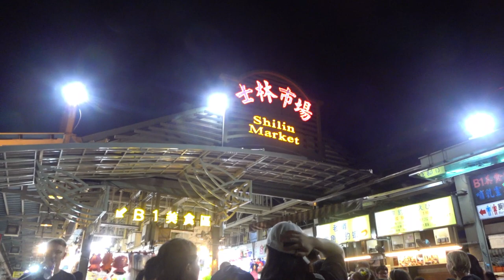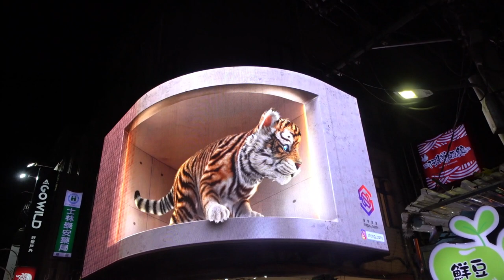Visit Shilin Night Market with the DUTCH Family in Taiwan!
Hey guys! In this video, we are going to share with you what Shilin Night Market looks like and what foods and fun activities you can do here, especially with your loved ones. We hope you enjoy the video.